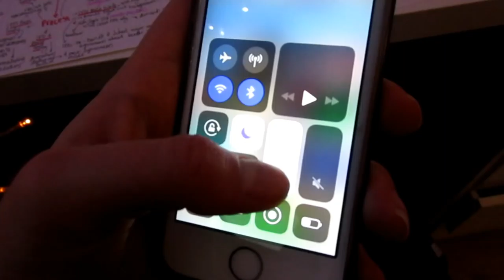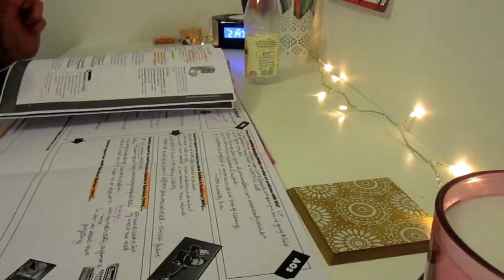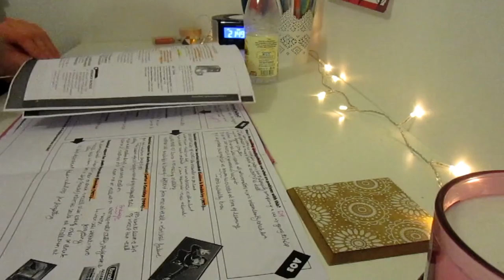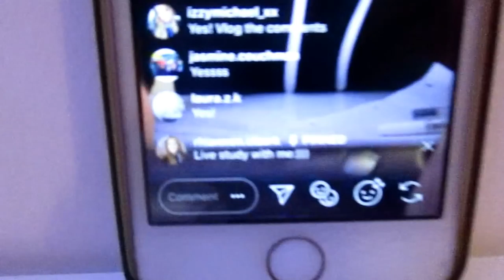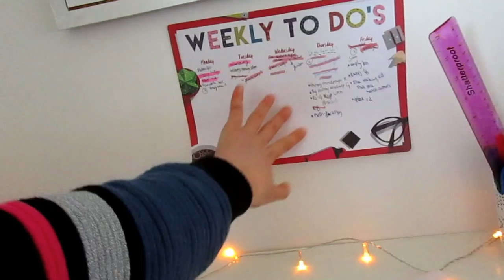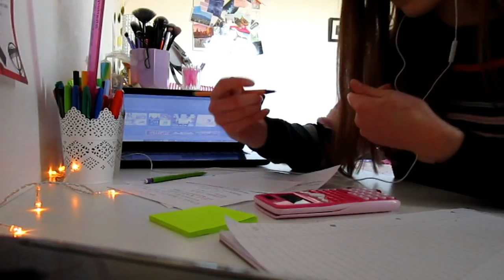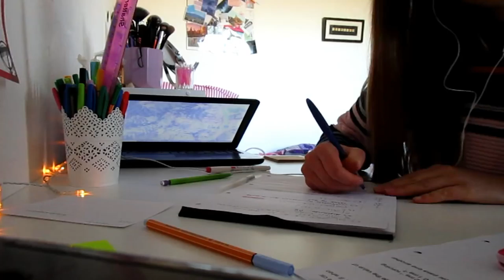BEHIND THE SCENES OF MY THUMBNAILS AND STRESSING ABOUT WORK AS PER // weekly vlog #4 - february